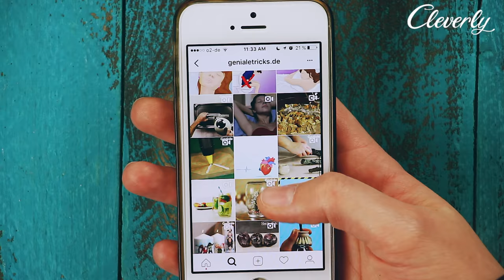How To Charge Your Cell Phone With An Onion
Mobile chargers are becoming more common by the day and for good reason. If there's no outlet around or you forget your adapter, these little power packs can be a big help. But if you don't already have one of these technical wonders, don't worry — you can actually make one yourself with an onion. That's right! Energy doesn't get any greener than this!